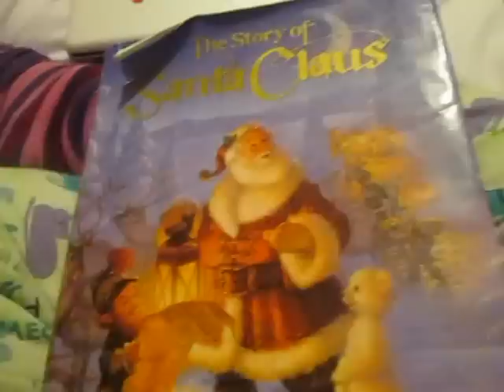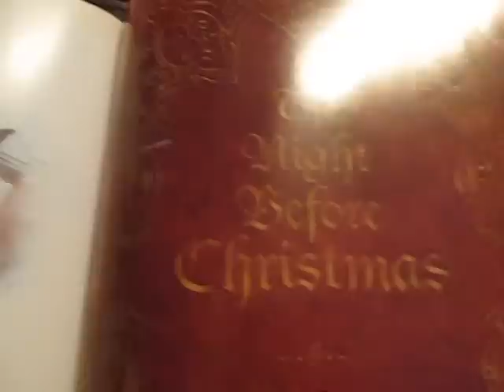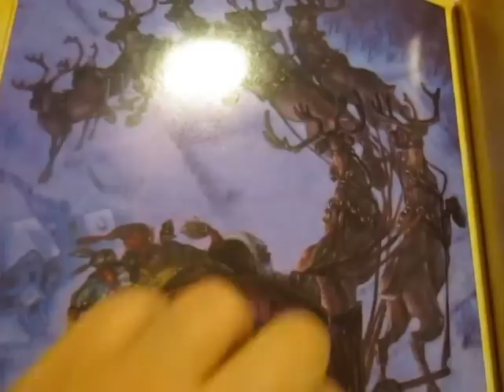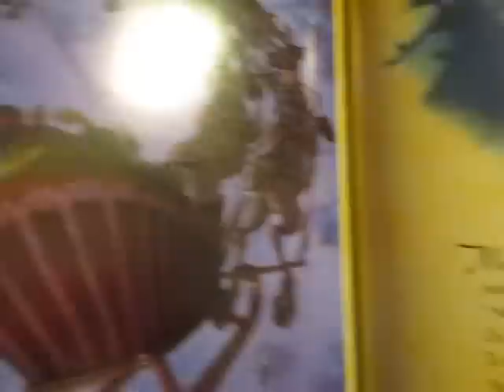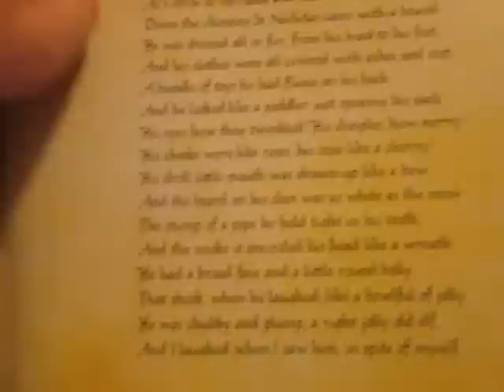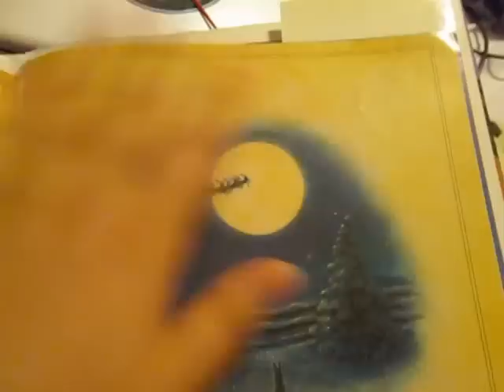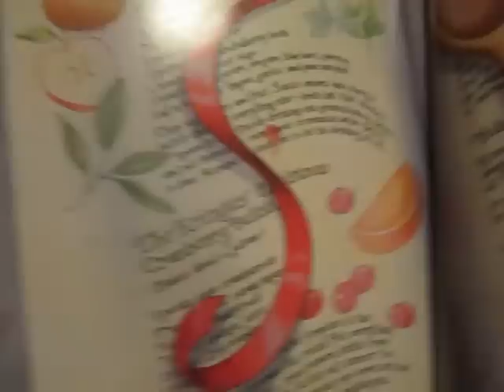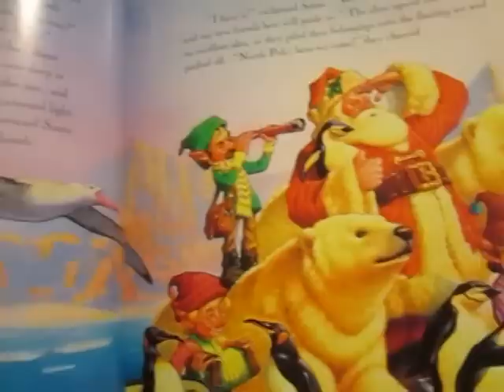"The Night Before Christmas" ASMR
In the video, I will be reading you "The Night Before Christmas."
This is a whisper video.
Let me know what you think of the video in the comments and, if you want to, suggest some videos for me to make in the future. :)

Happy Holidays!
~ Jessica